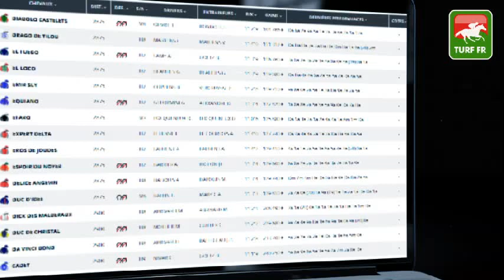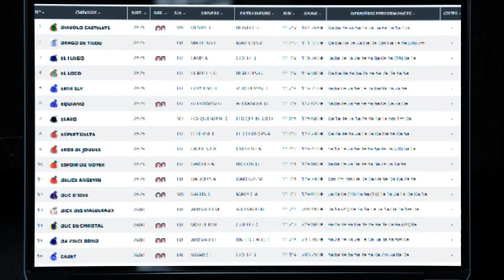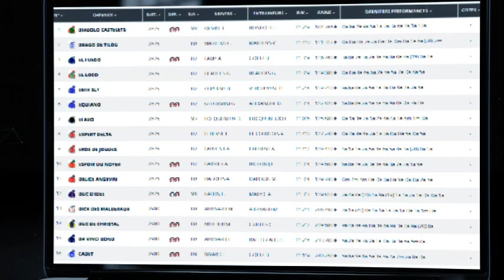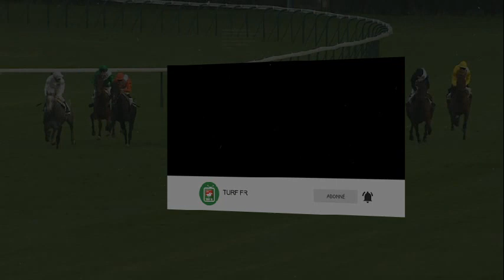Minute Quinté TURF FR : PRIX DU PONT DES ARTS - Lundi 11 octobre 2021 - Enghien Soisy 🏇 PMU #255703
🥇 Retrouvez le pronostic exclusif de notre expert Turf Lucius Simenon pour le PRIX DU PONT DES ARTS le Lundi 11 octobre 2021 à l'hippodrome de Enghien Soisy en France.

✅ NOS LOGICIELS TURF :
✔️ Logiciel TURF INFO Professionnel Edition: